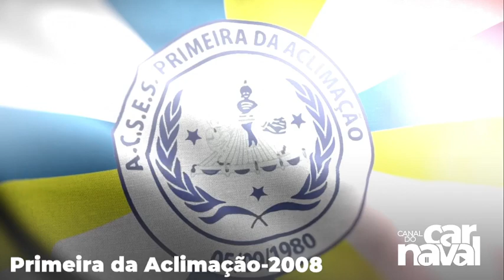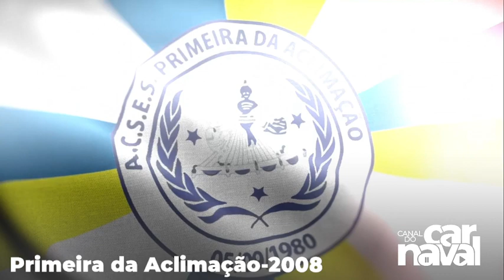Primeira da Aclimação 2008